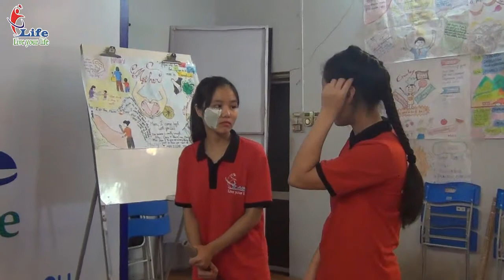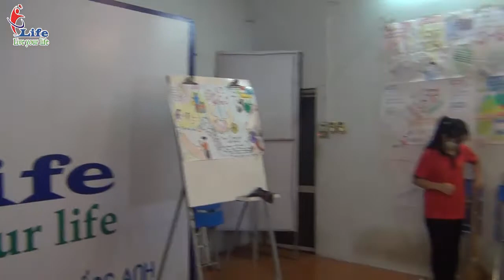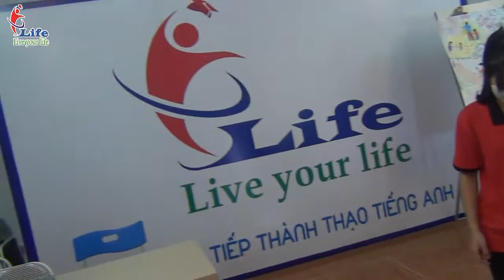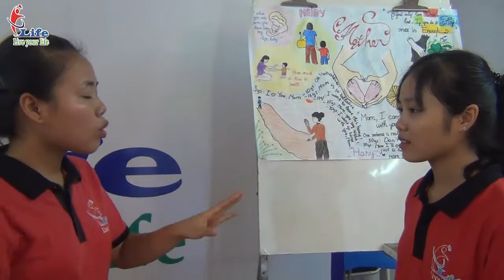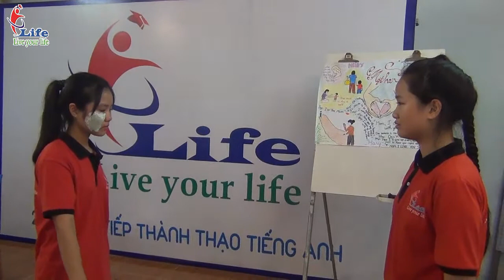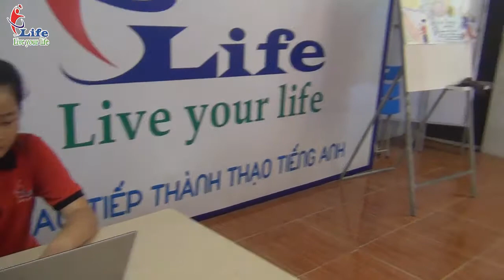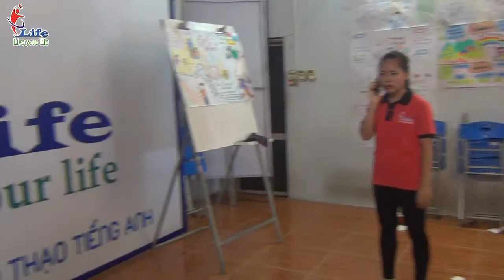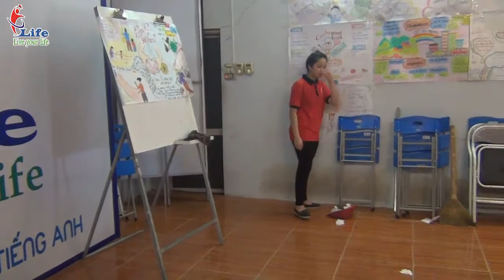Tôi Đã Khóc Khi Xem: Phim Ngắn Cực Kỳ Ý Nghĩa Về Mẹ Bằng Tiếng Anh (Make by E life 12)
Tôi Đã Khóc Khi Xem Vở Kịch Này: Phim Ngắn Cực Kỳ Ý Nghĩa Về Mẹ Bằng Tiếng Anh  (Make by E life 12).
Đây là vở kịch vô cùng ý nghĩa về Mẹ được diễn bởi các bạn học viên E.life sau 6 tháng học tiếng Anh tại E.life. Chỉ sau 6 tháng học các bạn đấy cũng từ con số 0 thậm chí nhiều bạn còn dưới con số 0 nhưng với phương pháp học hoàn toàn mới nhập khẩu hoàn toàn từ nước ngoài thì tại E.life chỉ với sáu tháng chúng tôi sẽ giúp các bạn thành thạo tiếng anh, nói chuyện cả ngày với người nước ngoài, chuẩn phát âm, ngữ pháp.
Một trong những cách học tiếng anh rất hiệu quả đó chính là đóng vở kịch hay phim ngắn như các bạn đã làm trên giúp bạn tăng khả năng phản xạ và tất cả các kỹ năng trong tiếng anh.
Chúc các bạn xem phim vui vẻ. Anh Ngữ E.life Thái Nguyên.
Các.
Tập hợp các Video ấn tượng nhất của E.Life.

Kết Quả của học viên Tiếng Anh Gia Tốc Thái Nguyên
Hướng dẫn học tiếng anh Giao Tiếp tại Thái Nguyên:

Nội dung video bao gồm nhạc bản quyền dựa trên luật sử dụng hợp lý.

để được giải quyết.